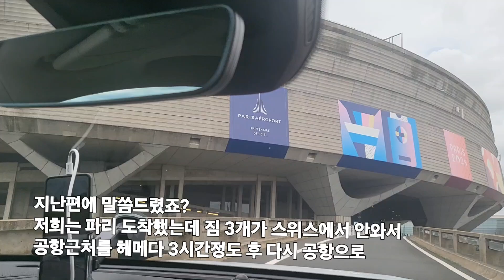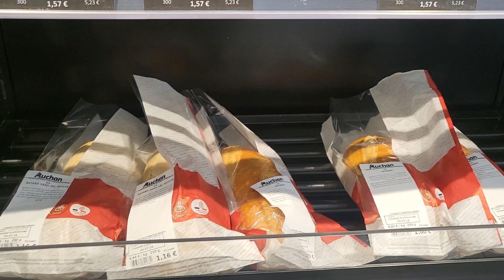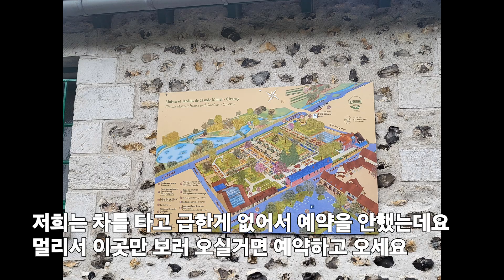파리 근교의 가볼만한곳, 지베르니 모네 생가와 노르망디의 수도 Rouen 루앙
노르망디 지역 자동차로 여행한가면
가볼만한곳
지베르니의 모네 생가 그리고 오래된 아름다운 도시 루앙 Rouen